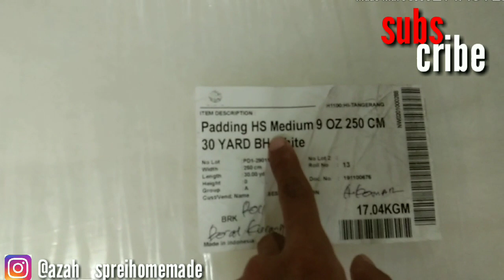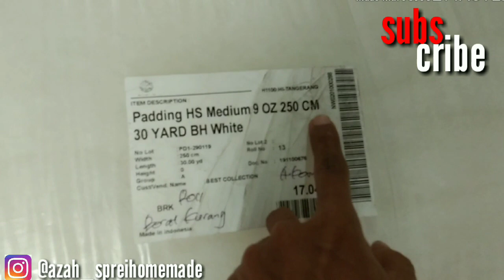tips memilih silicon bedcover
yes asalamualaiqum wrb video kali ini tips memilih silikon bedcover homemade semoga bermanfaat
support channel ini terima kasih atas support nya yuk berbusiness produksi sendiri sepreibedcover dll homemade gratis

marketing business AZAHHomemade